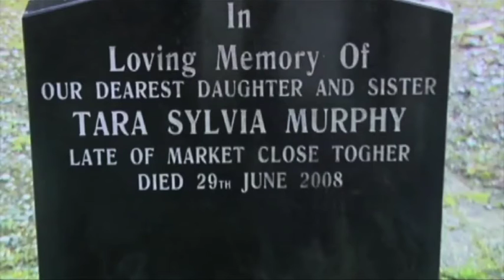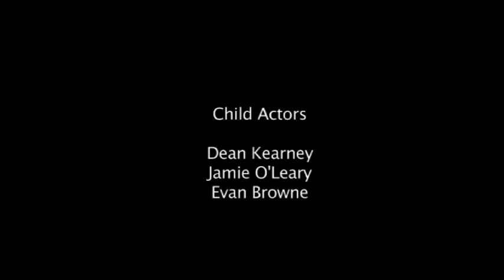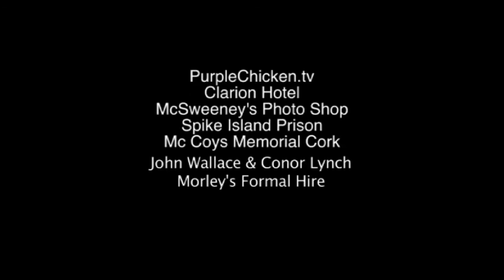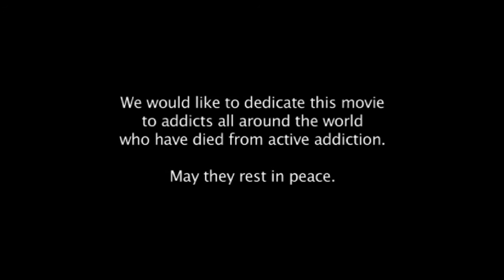The Vein Within Movie 2014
The Love Of A Girl for Boy, The Love Of An Addict for His Fix, The Drug Lord's Love Of Power and Money, The Love Of A Father for his Wayward  Daughter, These Stories Intertwined In The Complicated World Of The Vein Within... In Memory Of Trevor Kearney 19th Aug 2015 May He Rest In Peace.